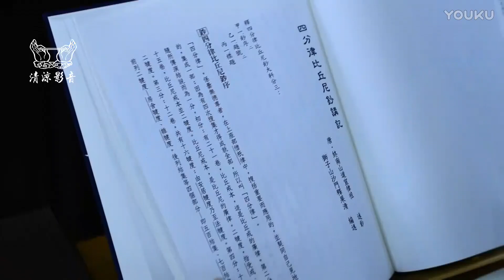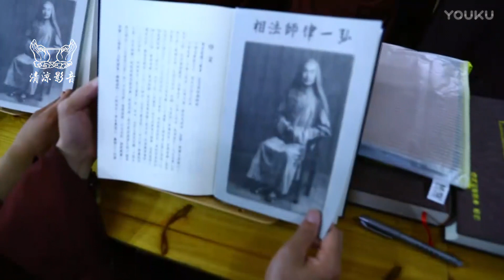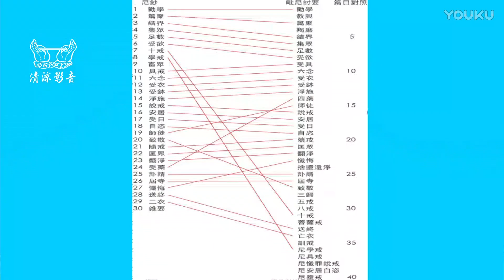四分律比丘尼鈔 01 界詮法師 平興寺圓通殿 僅限出家具戒者觀看